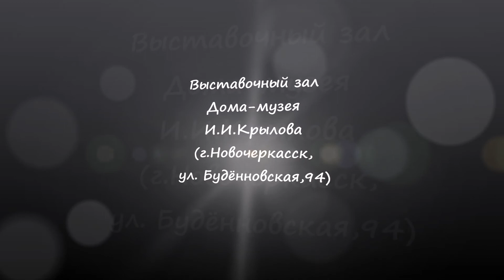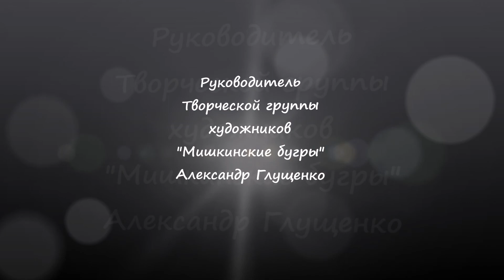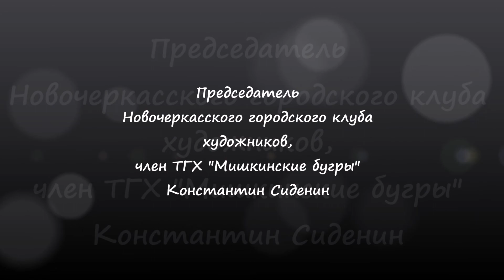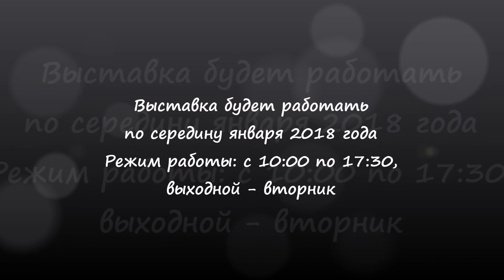Выставка Творческой группы художников "МИШКИНСКИЕ БУГРЫ" - "20 ЛЕТ СПУСТЯ".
Сергей Калашников Арт-мастерская "Творческие люди" представляет: Выставку Творческой группы художников "Мишкинские бугры" - "20 лет спустя". Выставочный зал Дома-музея И.И.Крылова (г.Новочеркасск, ул.Будённовская, 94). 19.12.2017г.